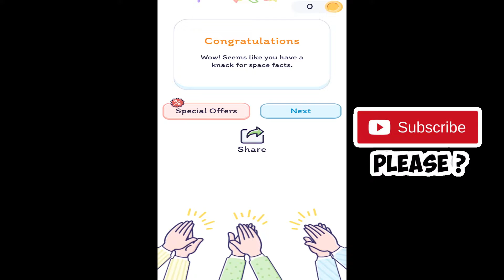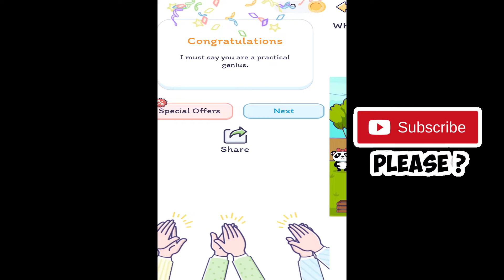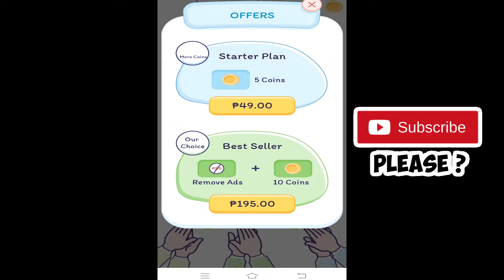Smart Brain Mind-Blowing Game Stories Challenges Naughty Panda level 1 to 12 Full Game Answers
Smart Brain Mind-Blowing Game Stories Challenges Naughty Panda level 1 to 12 Full Game Answers - All Levels Gameplay Solutions Walkthrough Android IOS

Smart Brain Mind-Blowing Game Stories Challenges Naughty Panda level 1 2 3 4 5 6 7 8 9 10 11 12

Thanks